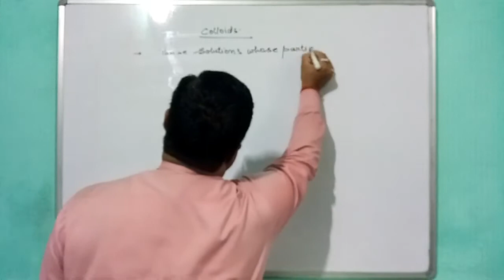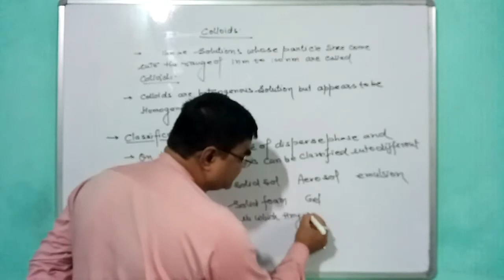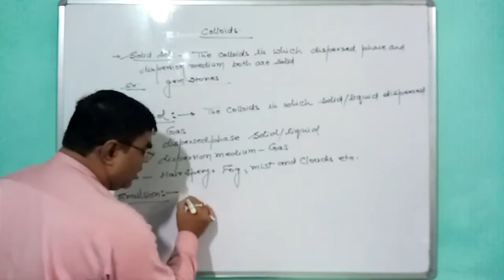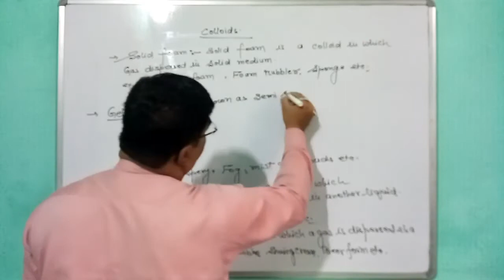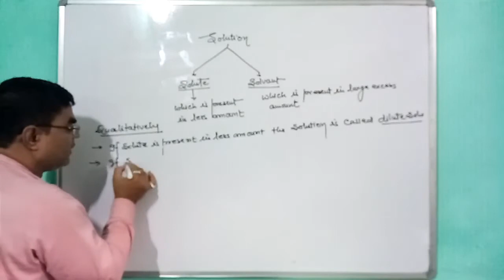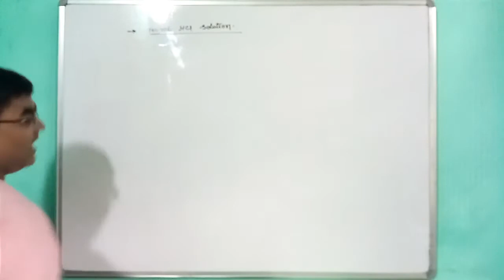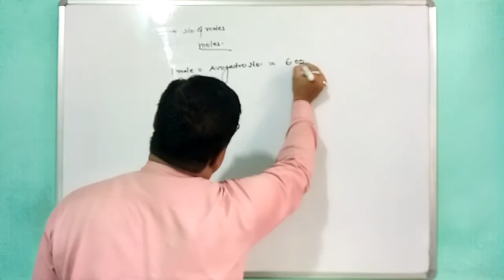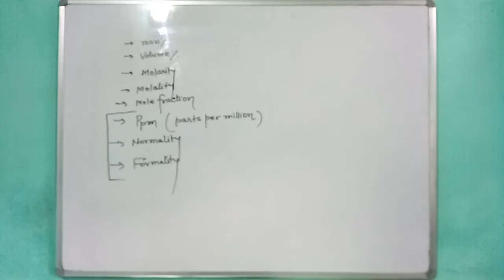Class 9th Is matter around us Pure Part 6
Hello Students,
[ JM Sir ]

This is your beautiful channel
Science Study Point.

Students,as you know we all
suffering from Covid-19 due
to which all the schools and colleges
are close and students cannot go
to school.

Hence we prepared this channel
for the study of science.

So the students of class 9th to 12th
can jointhis channel Science Study Point.

Continue your study without going anywhere.

Follow us on Top social sites

Keep Loving
Keep Supporting
Keep Watching